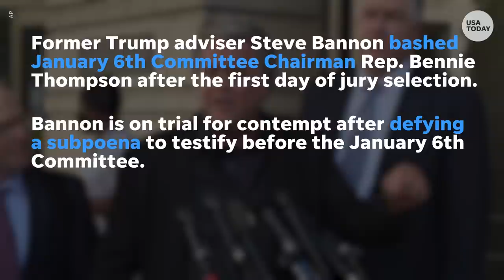Bannon criticizes Thompson days after he tests positive for COVID-19 | USA TODAY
The former Trump adviser bashed Rep. Bennie Thompson for not appearing at Bannon's contempt hearing. Thompson recently tested positive for COVID-19.

RELATED: Who is Steve Bannon? What to know about Trump's former strategist

Federal prosecutors began unveiling their case in the contempt trial of former White House strategist Steve Bannon on Tuesday, asserting that the longtime aide to President Donald Trump “decided he was above the law” when he defied a subpoena from a House committee investigating the Capitol attack.

“It wasn't an accident; it wasn’t a mistake," Assistant U.S. Attorney Amanda Vaughn told jurors in opening arguments. "It was a decision; it was a choice. This case is about the defendant thumbing his nose at the orderly process of our government. It is that simple."